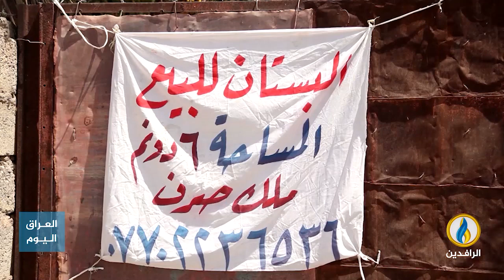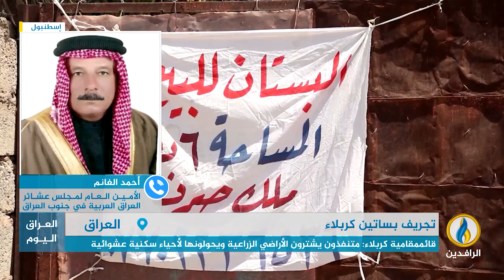مداخلة أحمد الغانم بشأن التجاوزات ضد الأراضي الزراعية وأراضي الدولة ونفوذ الميليشيات في العراق